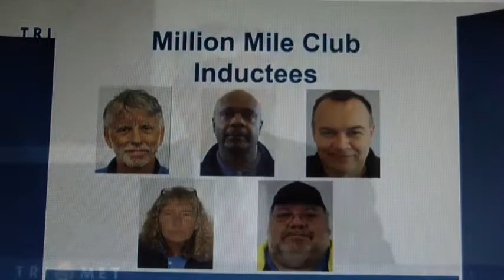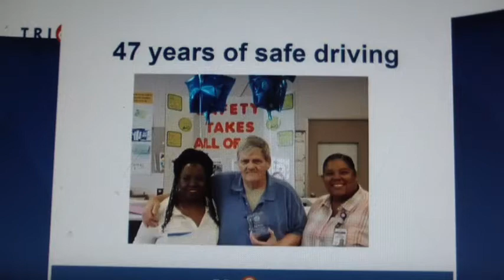TRIMET BD meeting(3) operators of the year